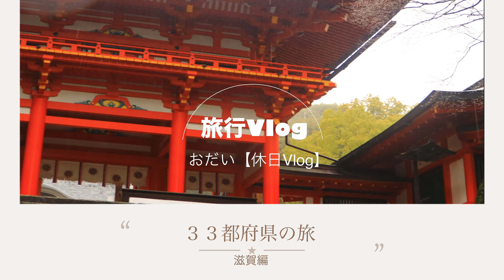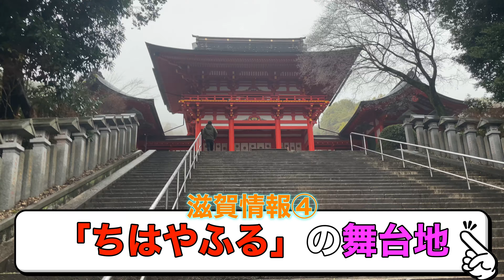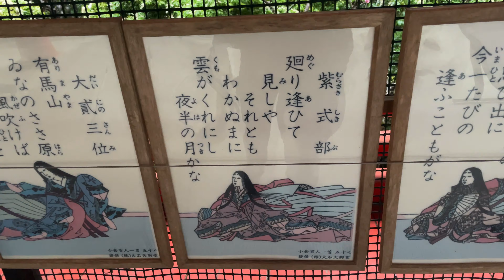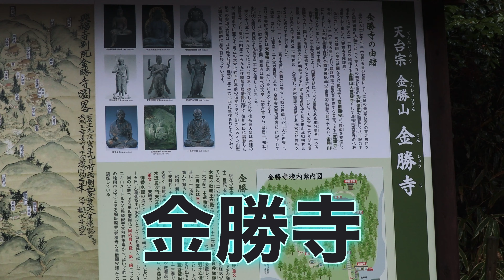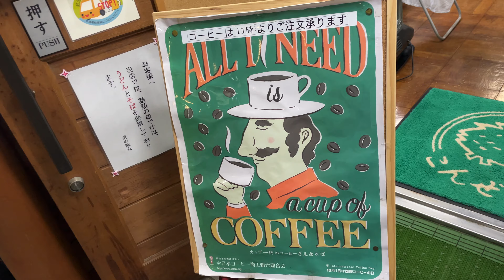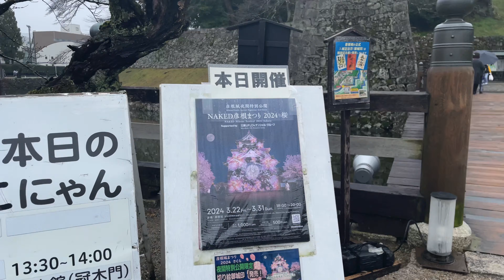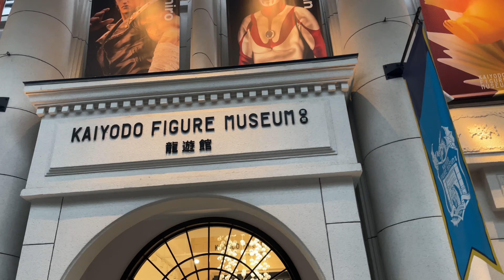【漢2人旅】琵琶湖以外の魅力沢山！？滋賀県へ日帰り旅行🚗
こんにちは【おだい】です！

今回は滋賀県に遊びに行きましたー！！♪

僕と友達で本州の33都府県を可能な範囲で
車🚗で旅行する企画をしておりまして、今回！
滋賀県が選ばれました！！

滋賀県！！？琵琶湖以外なにかあるの？って
思ってましたが🙇　彦根城にひこにゃんに近江牛
魅力は沢山ありました♪

個人的に未開の地でもあり楽しい観光でした！♪